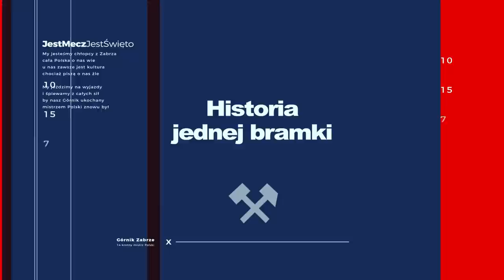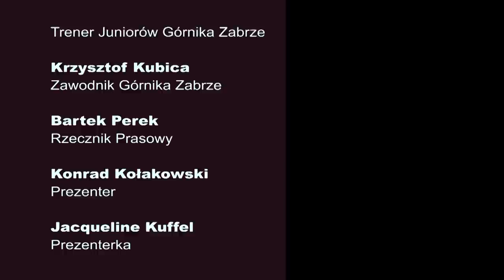Wszystko o Górniku #11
Zapraszamy na jedenasty odcinek programu "Wszystko o Górniku".
W programie:
- Ankieta - Czego śląscy dziennikarze sportowi spodziewają się po Górniku, czego życzą piłkarzom i kibicom 14 - krotnego Mistrza Polski.
- Wieści z pierwszej drużyny - podsumowanie okresu przygotowań.
- Zapytaj Górnika: Krzysztof Kubica.
- Stałe bloki: "Historia jednej bramki" oraz "Do młodzieży świat należy."